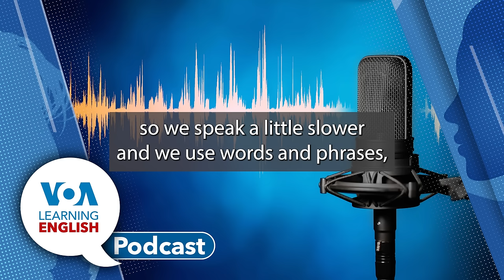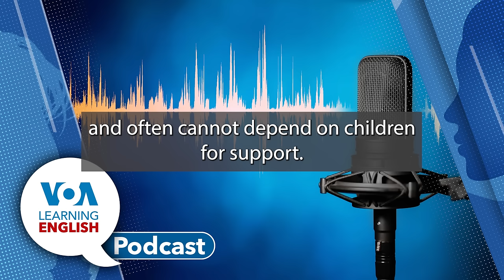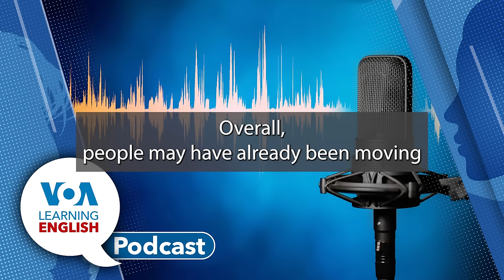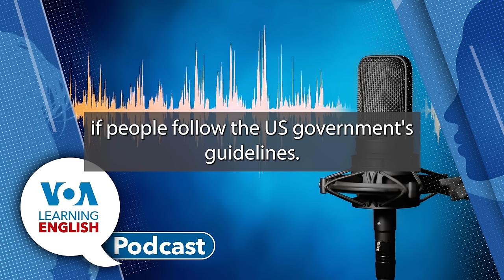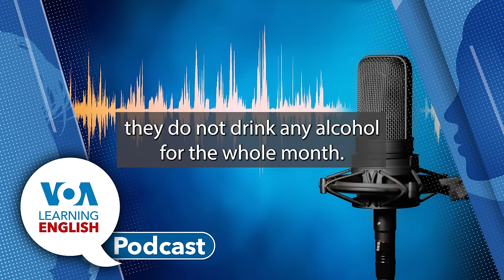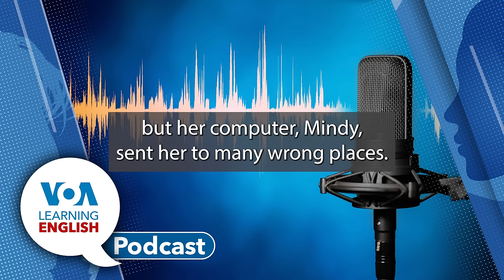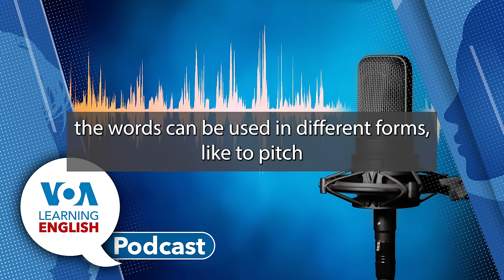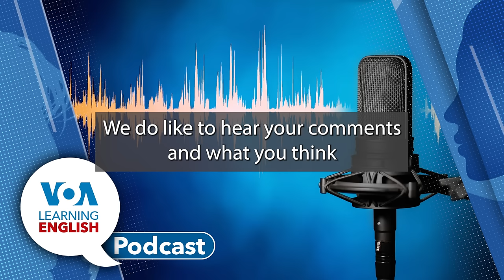Learning English Podcast - Chinese Workers, Less Alcohol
On today's podcast, Ashley Thompson and Dan Novak host the show and Ashley tells listeners what they are going to hear.

First, Bryan Lynn reports on retirement in China. Many older workers are continuing to work because they say government payments offered to retirees are not enough to live on. Rural workers whose homes are in the country fear returning to the country will result in a retirement in poverty. Experts say China's pension system is likely to run out of money in the coming years.

Then, Anna Matteo report about the most recent health advice regarding alcohol. With improved studies on the dangers of alcohol, drinking guidelines are changing as doctors say less alcohol means better health. Studies from several countries suggest that reducing any alcohol use improves health.

Following the report, Ashley and Anna discuss how more people are having celebrations without alcohol. They explain the term "dry" when discussing alcohol use. The two also review how new studies suggest that not drinking alcohol is the healthiest choice.

Next comes a message from Ashley for Let's Learn English with Anna, VOA Learning English's children's show.

After that, Ashley has a lookahead to tomorrow's Education Report which looks at autonomy for teachers.

Finally, Andrew Smith and Jill Robbins present the Lesson of the Day. Today's program teaches about using the -er ending to make verbs into nouns. Andrew and Jill use VOA's Let's Learn English series to demonstrate their grammar and usage points.

Then, Ashley and Dan N sign off.